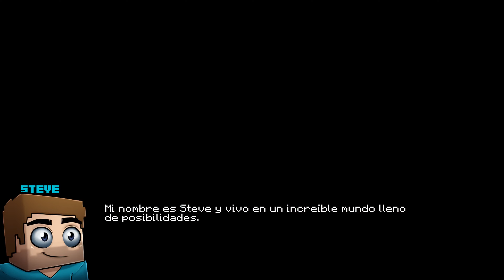HORNYCRAFT [0.16] [SHADIK] GALLERY MOD + UNLIMITED MOD + FULLS SAVES باللغة العربية ESPAÑOL ANDROID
DESARROLLADOR (DEVELOPER): SHADIK
TRADUCTOR y PORTEADOR AL باللغة العربية ESPAÑOL: JCCH18
PESO ANDROID: 286Mbs
OVERVIEW: Esta es una parodia de Minecraft para fans mayores de 18 años en la que tienes que jugar como un tipo llamado Steve que vive en un mundo cúbico. Este mundo está plagado de vulgaridades, ¡no lo dudes!

𝗚𝗔𝗟𝗟𝗘𝗥𝗬 𝗠𝗢𝗗
Galería actualizada, para la versión v0.16
𝗨𝗡𝗟𝗜𝗠𝗜𝗧𝗘𝗗 𝗠𝗢𝗗
"jcch18" = Te da 990 de todos los materiales
"zero" = Te quita 100 de todos los materiales
𝗜𝗠𝗣𝗢𝗥𝗧𝗔𝗡𝗧𝗘:
𝗘𝗡 𝗔𝗡𝗗𝗥𝗢𝗜𝗗, escribir en el Código= "jcch18"
𝗘𝗡 𝗣𝗖, ingresar al código con la "tecla 2" y luego escribir "jcch18"

CAMBIOS V0.16
Creeper:
Añadida la escena "Deseo repentino 2"
Añadido el final "Amor, esmeraldas y costura"
Blaze
Añadida la escena "Fuerza de trabajo"
Zombi
Añadida la escena "La bella durmiente
Añadida la escena "Siguiendo las tradiciones"
Herobrine
Añadida la escena "Frutos de la lealtad"
Otros:
Añadida una nueva introducción
Corrección de errores
Añadida pista Li4 - Otoño
Añadida pista Li4 - Sentimientos
Añadido el "Modo Streamer", ¡ahora puedes jugar a Hornycraft con tus suscriptores directamente en el stream!